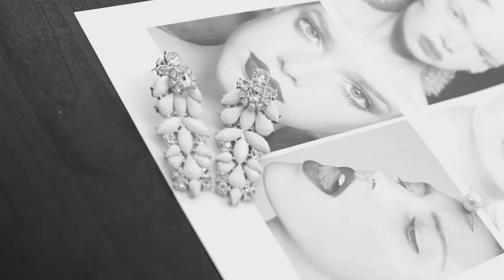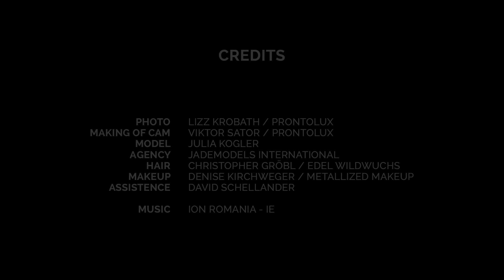Making Of: Femme Peintre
Photographer: Lizz Krobath/Prontolux
Model: Julia Kogler / Jademodels International Management
MakeUp Artist: Denise Kirchweger / Metallized Make Up
Hairstylist: Christopher Gröbl / Edel WildWuchs
Assistence: David Schellander